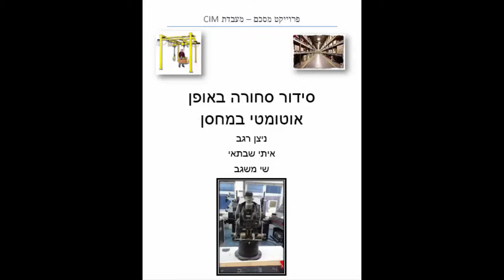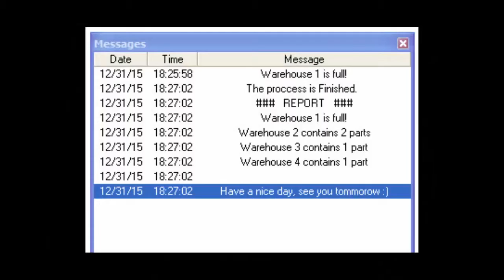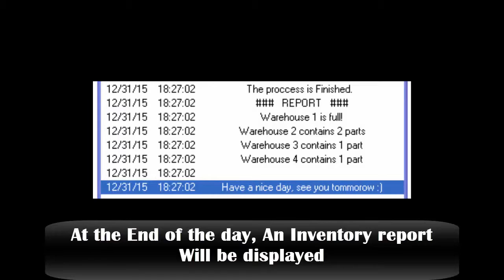Tel Aviv University Robotic CIM lab